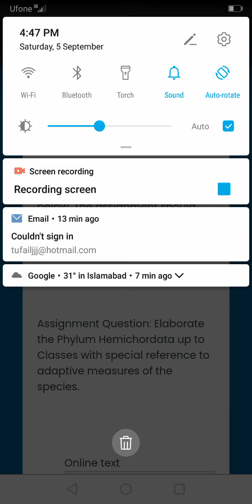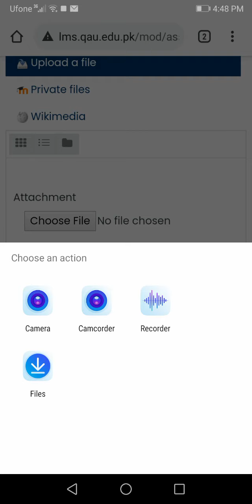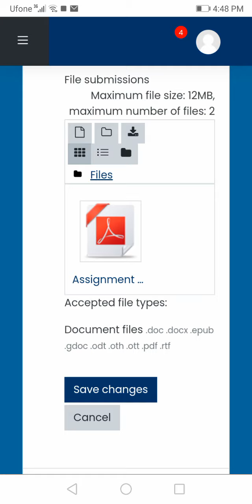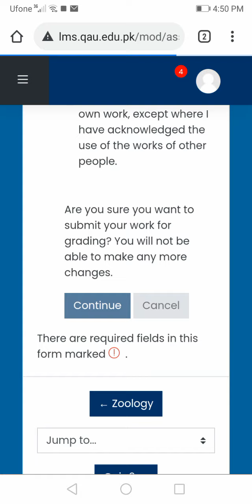How to submit assignment in Lms URDU HINDI ENGLISH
How to submit assignment in Lms. In this lecture guided assignments submit in lms
Copyright is not allowed